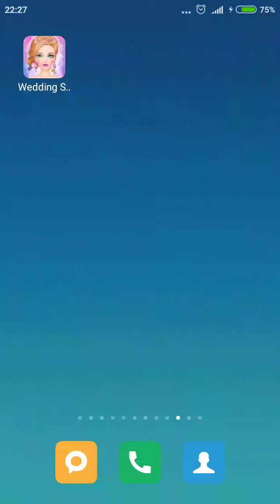Games Wedding Make Up Salon Part 1 SPA.